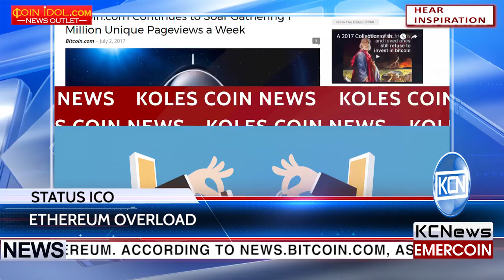KCN Ethstatus ICO generates Ethereum overload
Status raises over $60 million and triggers Ethereum overload. Status is a decentralized messaging app based on Ethereum. According to news.bitcoin.com, as soon as the sale started the network became congested, and the Status team was unable to immediately provide everyone with their promised tokens. It happened as a result of too many transactions being sent to the smart contract address simultaneously.